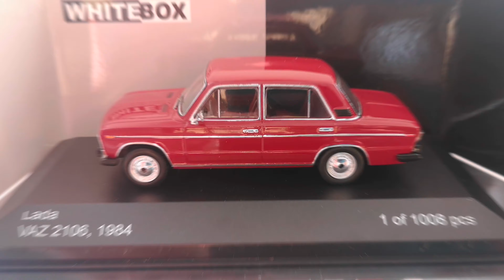Lada 1600 VAZ 2106 1984 Modelcar in 1/43 Whitebox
The most beautiful Lada of all time. What do you think? A very detailed Masterpiece from Whitebox again. Check this out!